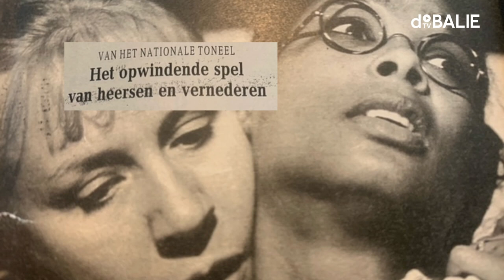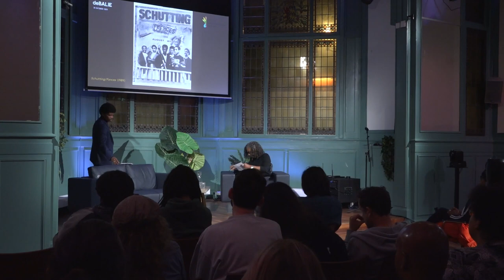Black Achievement Month: Generatiegesprekken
Wijsheid komt met de jaren, maar de jeugd heeft de toekomst. Wat kunnen jonge, zwarte cultuurmakers leren van hun collega’s uit eerdere generaties, en andersom?
Om daar achter te komen gaan makers uit verschillende generaties met elkaar in gesprek. Bovendien gaan ze de vloer op om samen te performen.

Het thema van Black Achievement Month dit jaar is ‘Verbonden Generaties’. Artistiek leider John Leerdam: “Hiermee geven we aan dat iedere generatie gevormd wordt en voortbouwt op een vorige generatie. We komen van ver en geven het stokje door aan de toekomstige generatie. We staan, als het ware, op elkaars schouders.”

Zo staat acteur Daniel Kolf (24) op de schouders van zijn theatergoeroe Helen Kamperveen (71). Kamperveen heeft een rijk theaterleven in zowel Nederland als Suriname. Ze speelde hoofdrollen in Tramlijn Begeerte, De Meiden van Het Nationale Toneel en De Koningin van Paramaribo. In 2007 richtte ze de Jeugdtheaterschool On Stage op in Paramaribo. Daar begon Daniël op jonge leeftijd met acteren. Vijf jaar geleden verhuisde hij naar Nederland waar zijn carrière een vogelvlucht nam met rollen in o.a. De Libi en Nieuw Zeer. Ook staat hij op de planken voor Orkater.

Glen Faria (41) begon als MC Fit in de hiphopformatie Flinke Namen, bracht een soloalbum uit en schreef veel voor andere artiesten. Davina Michelle scoorde een monsterhit met zijn nummer Duurt te lang. Tijdens de lockdown bundelde hij zijn krachten met zijn 16-jarige zoon Jaïr Faria voor de ontroerende single Terug naar nu. Glen noemt zijn zoon ‘een 8.0 versie’ van hem. Wat heeft de toekomst voor hem in petto?